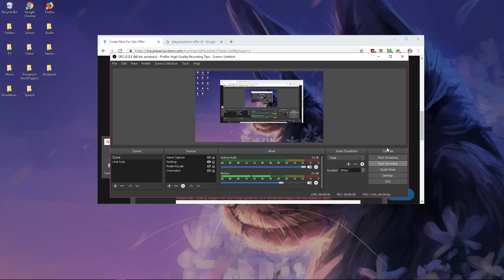Player Auctions Description Text Bug